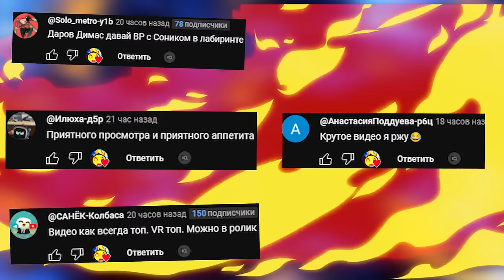ВЗЯЛИ ТРАКТОРА И СКИДЫВАЕМ ДРУГ ДРУГА КРЫШИ НЕБОСКРЕБА Garry's Mod Sandbox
ВЗЯЛИ ТРАКТОРА И СКИДЫВАМ ДРУГ ДРУГА КРЫШИ НЕБОСКРЕБА Garry's Mod Sandbox